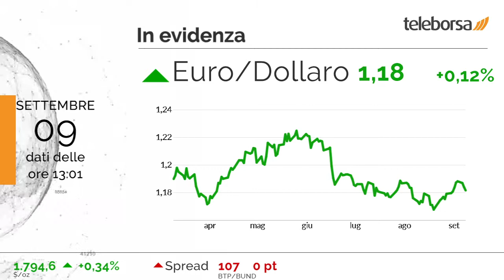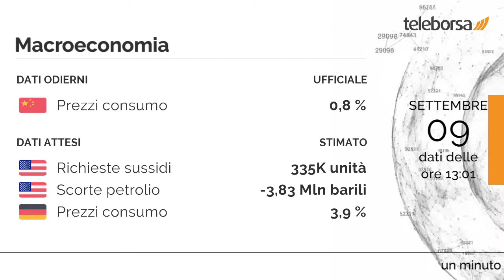1 minuto in Borsa 9 settembre 2021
Giornata negativa per Piazza Affari e le altre principali Borse europee, che fanno un passo indietro.

Apprezzabile rialzo (+2,87%) a Milano per il comparto chimico. In fondo alla classifica, i maggiori ribassi si manifestano nel comparto costruzioni (-2,00%).

Tra i principali cambi, nessuna variazione significativa per l'Euro / Dollaro USA, che scambia sui valori della vigilia a 1,18.

Tra le grandezze macroeconomiche più importanti, in Cina, pubblicati i Prezzi al Consumo, pari a 0,8%. È previsto questo pomeriggio dagli Stati Uniti l'annuncio sia delle Richieste dei Sussidi di Disoccupazione, che delle Scorte di Petrolio. In Germania domani i mercati sono in attesa dei Prezzi al Consumo.

Attesa una partenza negativa per la Borsa di New York. In particolare, il future sull'S&P 500 si muove in ribasso, in sintonia con il future sul Nasdaq 100 che scambia a 15.590,25 punti.

Sui social